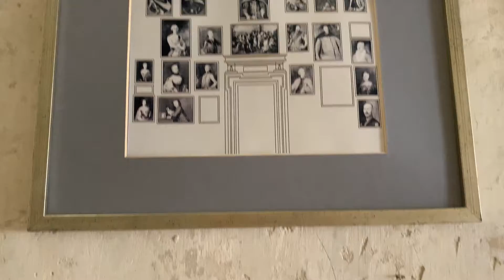Подгорецкий замок. Золотая подкова Львовщины.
Мощь величие, история побед и разрушений.
Подгорецкий замок падал и поднимался ..
К сожалению, этот замок не сохранил внутренней роскоши и отделки. Восстания крестьян, нашествия татар, многочисленные кровопролитные войны оставляли за собой лишь разрушения.
Рассказ в видео используется по информации из различных источников Интернета.